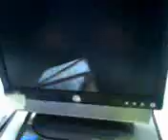Acelerómetro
2-axis accelerometer used as a tilt sensor. Its output is low-pass filtered and streamed to an OpenGL application running on a PC.